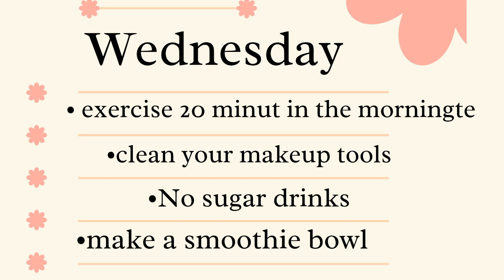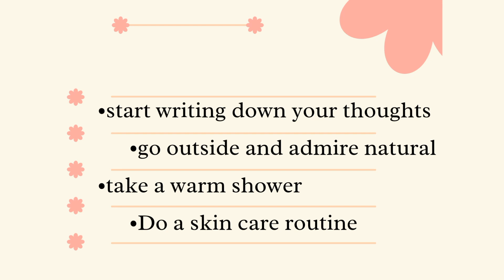How to glow up before school 🎒🎒||glow up tips ✨✨|| useful tips for teenagers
how to glow up before school 🎒🎒.

useful tips for teenagers. glow up tips for teenagers.